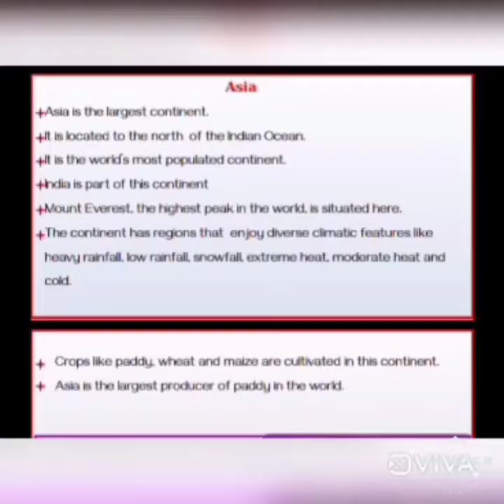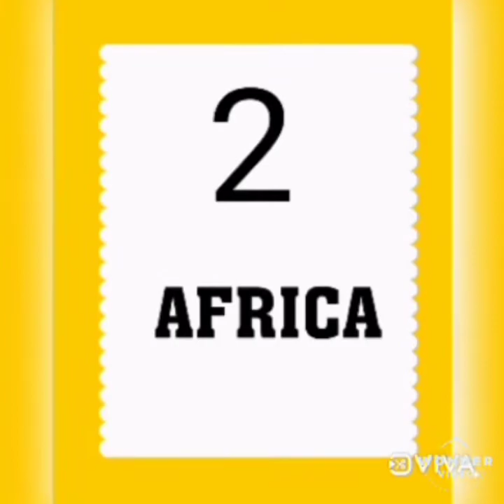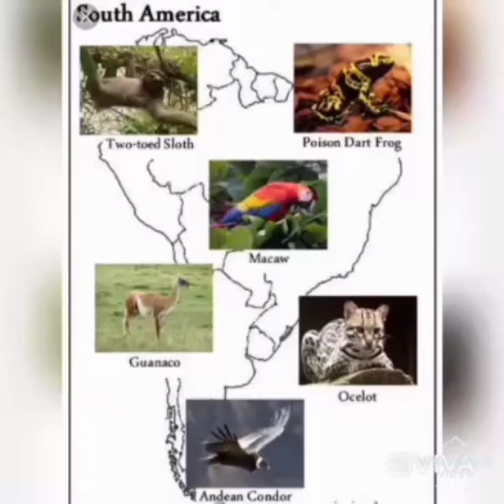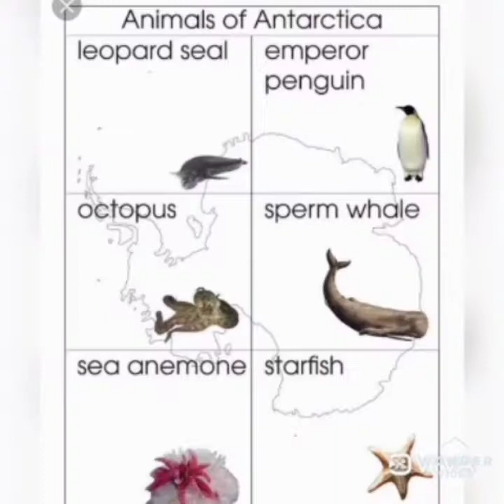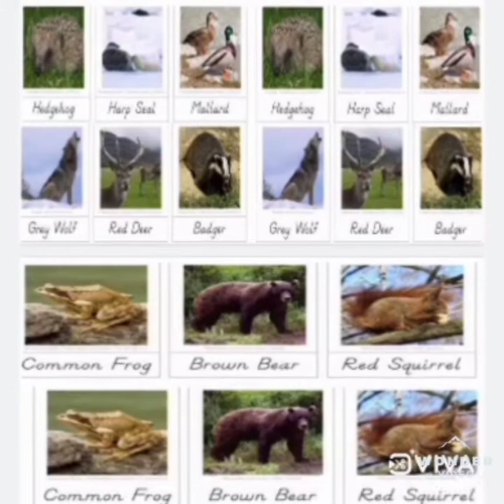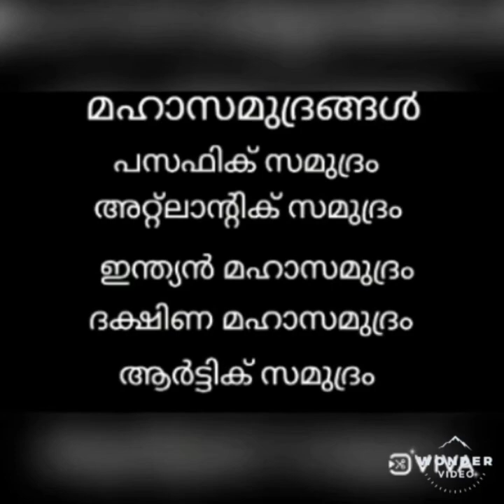ഞാൻ അറിഞ്ഞ ഭൂഖണ്ഡം.... നിങ്ങൾക്കും കാണണ്ടേ....